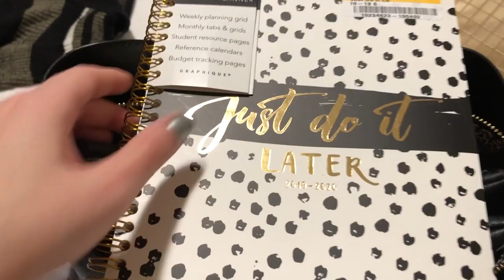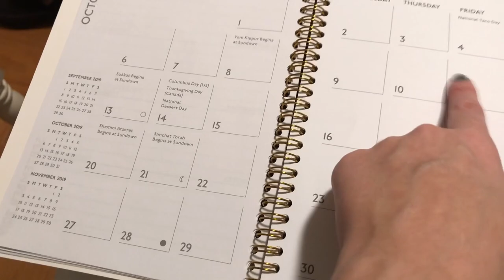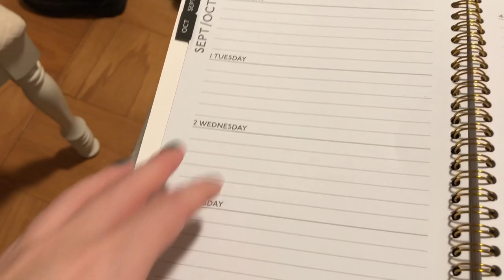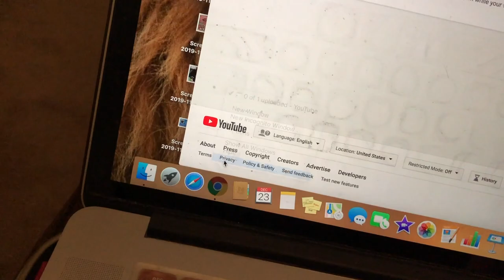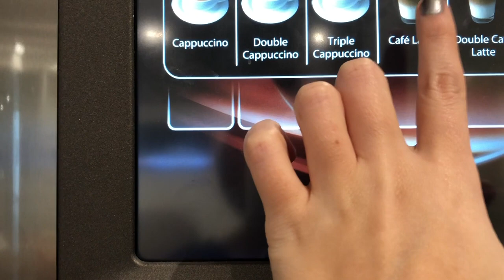Could you survive this work week? (vlog)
I captured a typical work week to show you my cute business casual outfits but also what I've been doing outside of YouTube to pay bills. Plus a mini swimsuit try on haul!

I usually would post this on my LIFE channel, where I upload vlogs, but I figured this gives you insight with how I'm balancing my time now.